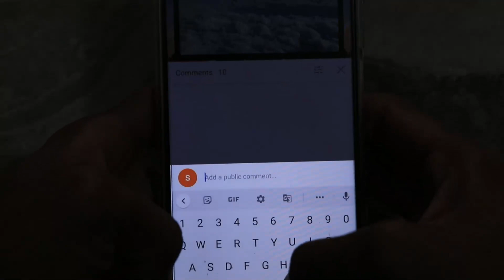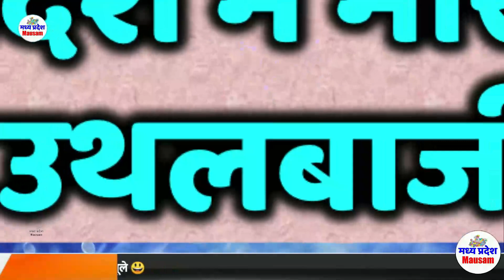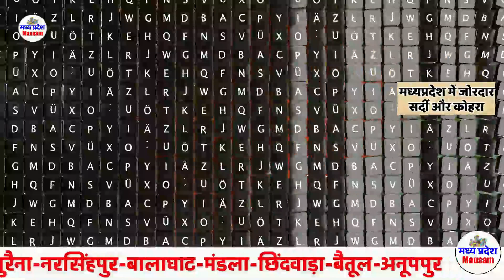मध्यप्रदेश में भारी बारिश madhya pradesh weather मध्यप्रदेश मौसम 23 नवंबर भारी बारिश 23 November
23 नवंबर मध्यप्रदेश 23 November

mumbai weather
indore weather
bhopal weather 23 नवंबर मध्यप्रदेश 23 November
delhi weather
gwalior weather
 23 नवंबर मध्यप्रदेश 23 November

मौसम केंद्र
 23 नवंबर मध्यप्रदेश 23 November

indore weather
23 November   2022
mumbai weather 23 नवंबर मध्यप्रदेश 23 November

delhi weather
 23 November   2022 23 November   2022
gwalior weather
मध्यप्रदेश मौसम  madhya pradesh weather report MP 23 November   2022 mausam  mp monsoon 23 November  2022

23 November   2022  23 November  2022

mumbai weather   23 November  2022  23 नवंबर मध्यप्रदेश 23 November
indore weather
bhopal weather
delhi weather
gwalior weather 23 November   2022
heavy rain heavy rain in mp Weather forecast weather forecast bhopal weather forecast bhopal today weather forecast flops weather forecast in bhopal 23 November   2022  23 November    2022

Weather Alert
मध्‍यप्रदेश में वर्षा 23 November 2022 23 November 2022
भोपाल समाचार
मौसम केंद्र

23 November   2022
madhya pradesh rain news today
meteorological department

indore weather
23 November   2022
mumbai weather

delhi weathery 23 November  2022  23 November  2022
gwalior weater
23 November   2022
bhopal weather
मध्यप्रदेश मौसम
मध्य प्रदेश में मानसून कब तक  23 November  2022
bhopal weather
मध्यप्रदेश मौसम